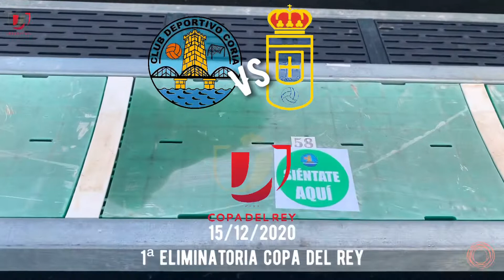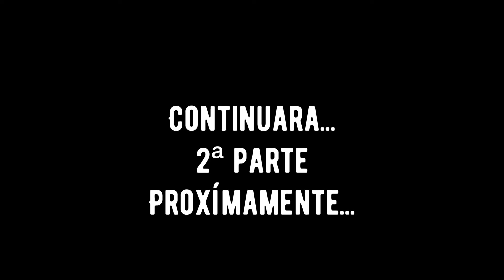1ª Eliminatoria de Copa del Rey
1ª parte CD Coria Vs Real Oviedo